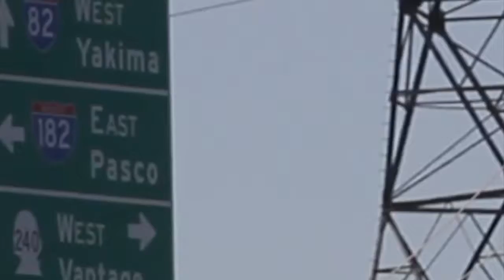Proposal would take out Richland bypass traffic lights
Preliminary results of a new study propose taking out four traffic lights on the Richland bypass highway and putting in overpasses and underpasses to relieve congestion.